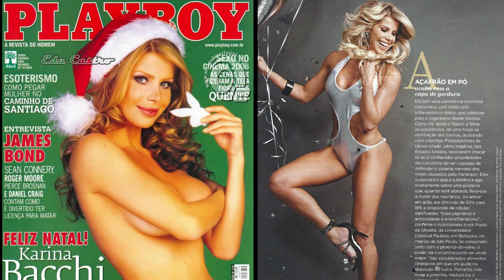Karina Bacchi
A apresentadora, atriz e modelo Brasileira Karina Bacchi foi recepcionada em Las Vegas por Marcelo Galles proprietário da DG VIP Services. O dia começou com um passeio de limousine do hotel Bellagio até o heliporto de Las Vegas, durante o passeio ela e sua família puderam desfrutar a paisagem na famosa Las Vegas Blvd. Karina ficou encantada com o passeio onde conheceu pelas alturas o Lake Las Vegas, Lake Mead, Hoover Dam e até passou por um vulcão extinto e outros lugares incríveis.

Ao aterrisar no Grand Canyon puderam desfrutar da paisagem, tirar fotos, caminhar e fazer uma pausa para um brinde com champagne e frutas a 300 pés acima Rio Colorado.

Karina ficou encantada com tudo que a DG VIP Services pode proporcinar e ela pretende voltar em breve para mais um passeio VIP!

Iniciou a carreira na atuação 2000 quando, após trabalhar alguns anos como modelo, estreou na telenovela Vidas Cruzadas. No ano seguinte apareceu em O Clone, da Rede Globo, e nos anos seguintes estrelou Pícara Sonhadora, O Quinto dos Infernos e Agora É que São Elas, esta última que lhe rendeu uma indicação ao prêmio de melhor atriz pelo Prêmio Contigo! de TV. Em 2004 ganhou destaque ao interpretar a personagem Tina, em Da Cor do Pecado. Contratada pela Rede Record esteve no elenco das produções Também participou da novela Cidadão Brasileiro, Caminhos do Coração e o seriado Louca Família, seu último trabalho como atriz na televisão, em 2010.

A partir deste ponto de sua carreira passou a se dedicar como apresentadora, comandando os programas Pop Up e O Melhor Verão da Minha Vida, na Mix TV, e Menino de Ouro, no Sistema Brasileiro de Televisão, além de ser repórter nos programas Domingo Espetacular e Domingo Legal. Karina também participou de diversos reality shows, incluindo as competições Dança dos Famosos e A Fazenda nas quais ela venceu, além Simple Life - Mudando de Vida, estrelado por ela e Ticiane Pinheiro. Em 2014 criou um programa online sobre qualidade de vida auto-intitulado.

DG VIP Services
The VIP Experience Like Never Before